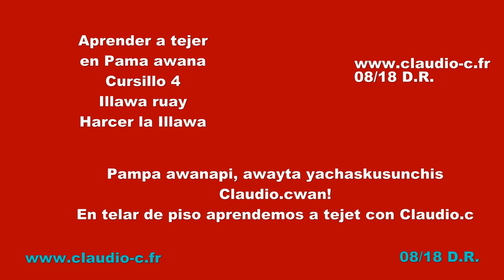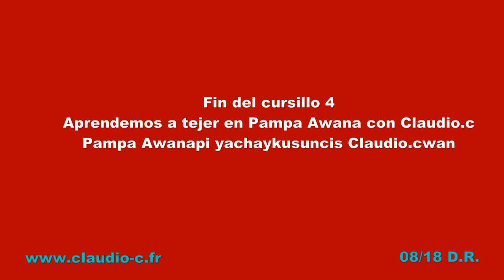Illawa Ruay (Armar Illawa Aprender a tejer en Pampa Awana - cursillo 4/6 Claudio.c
Pasar la illawa, cursillo 4 esta etapa muy delicada que determina todo el orden de los ilos del Alluysqa, necesita mucha tencion y paciensa.